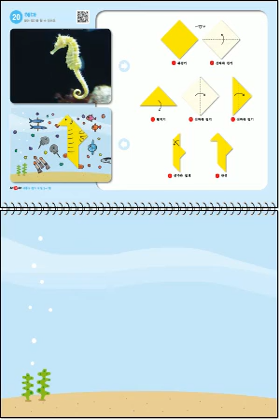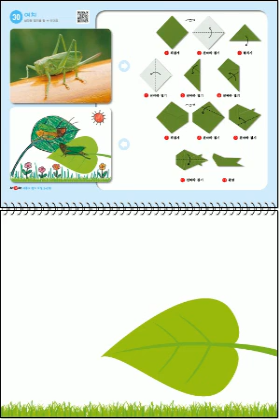색종이 접기 교실 2단계